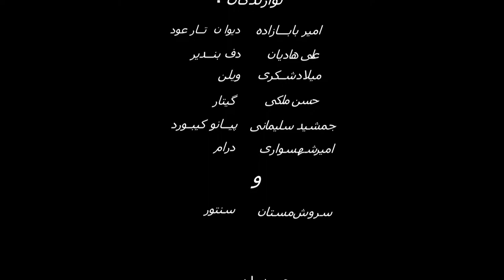با من بمان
the name of song
stay with me (ba man beman)